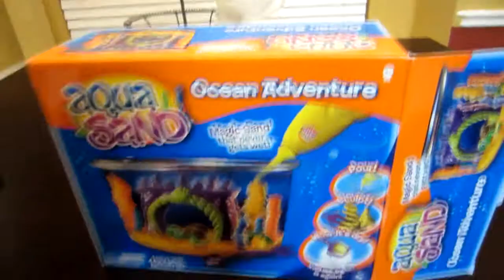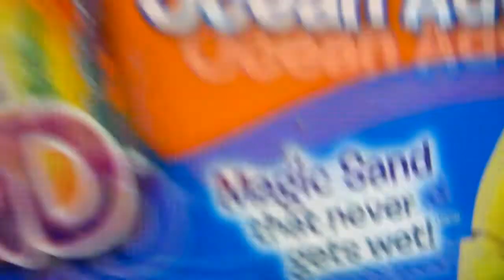Magic Sand Dance Battle (Day 776)